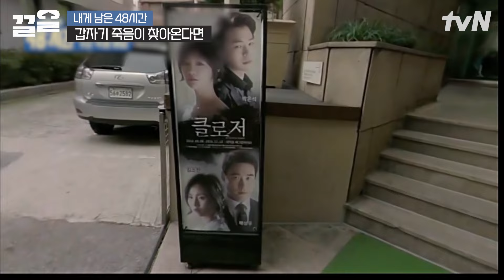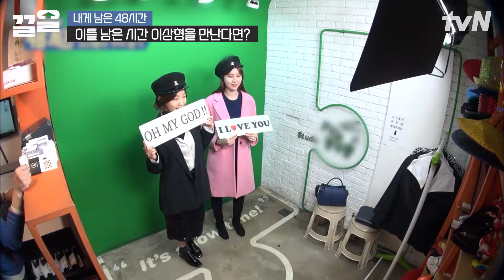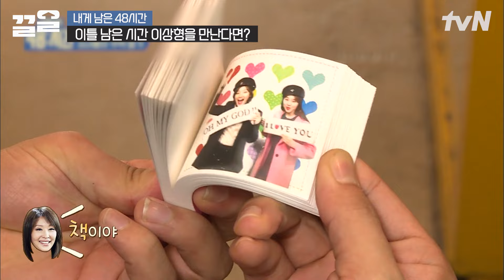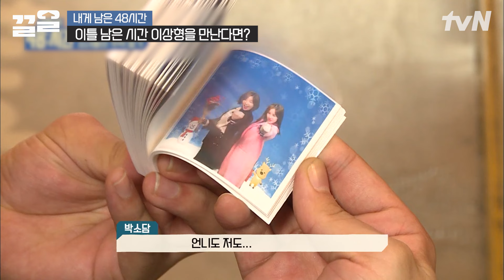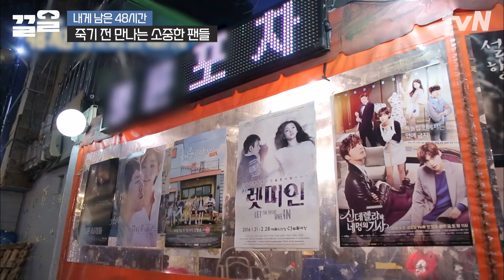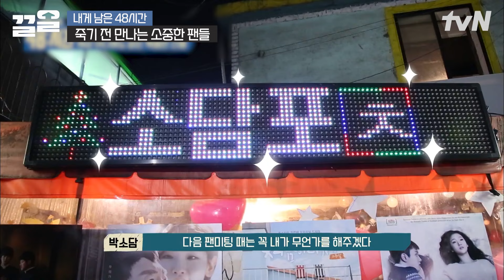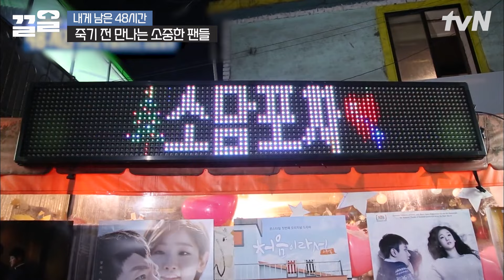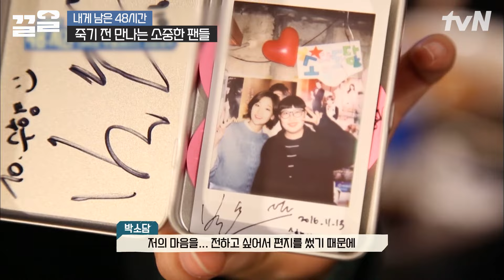죽기 전 박소담이 가장 먼저 만난 사람은?😊 남은 마지막 48시간을 밝고 알차게 보내는 박소담✨ | 내게남은48시간